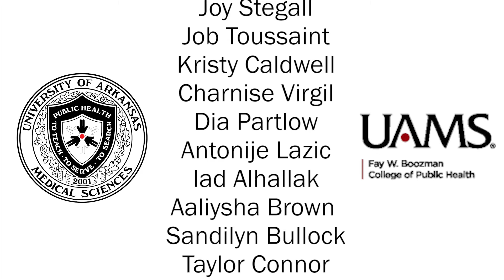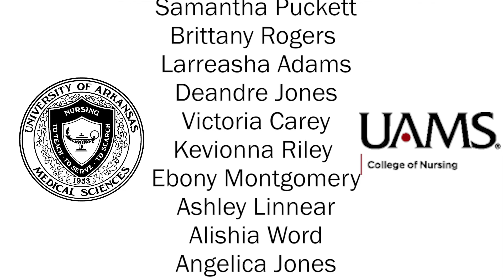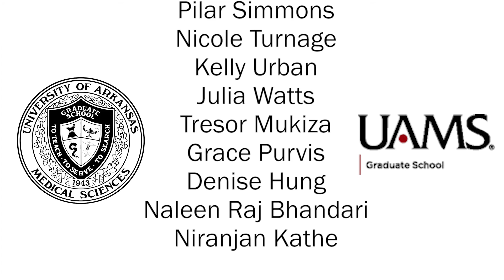Graduate name scroll